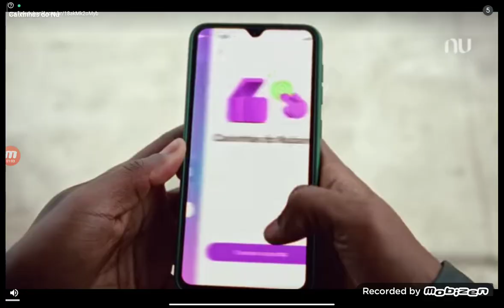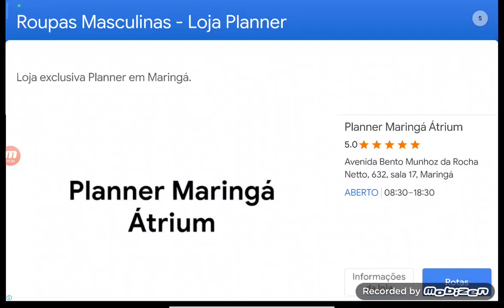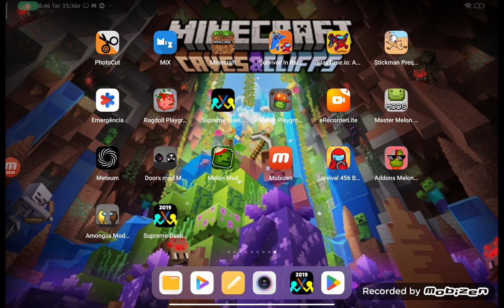Testando a versão antiga do Supreme Duelist Stickman 2023- 25/04/23